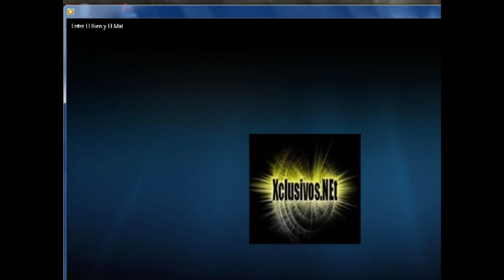PLANTAS VS ZOMBIES - EL VERDADERO NOMBRE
hola chicos aqui les dejo este video de plantas vs zombies espero lo disfruten y pues recuerden dar un like y suscribirse al canal muchas gracias a todos y pues recuerden seguirme en facebook y twiiter links.

gamertag: koku94RBH